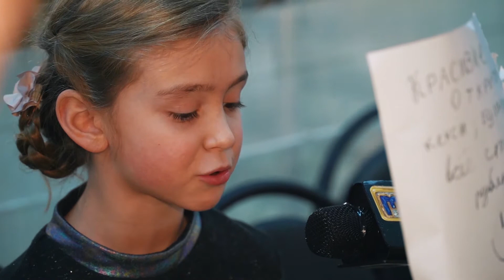Налегке #101 Семейный фестиваль Букидс. Концерт Mirèle. Самые необычные животные.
В новом выпуске «Налегке» изучаем самых необычных животных
Идём на семейный фестиваль Букидс
И танцуем на концерте Mirèle

Редакторы:
Анастасия Лось
Алёна Урбанская

Корреспондент:
Валерий Кузьмицкий

Монтаж:
Карина Мороз
Жора Захаров
Артём Ставер

Видео:
Денис Кузнецов
Игорь Шиманский

Продюсеры:
Анна  Лахтанова
Антон Матиевич ⠀